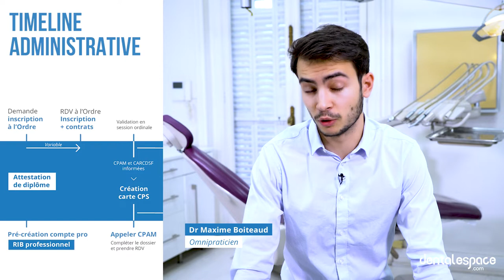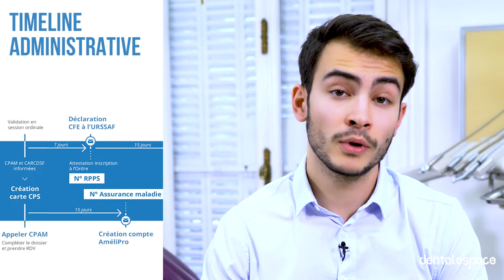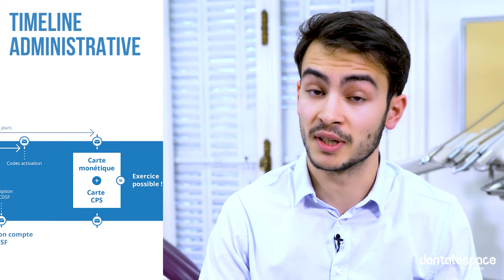Les démarches administratives pour commencer l'exercice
Administratif... rien qu'en entendant ce mot, ça vous donne des boutons 😅 ?
Pas de panique, Maxime Boiteaud est là !
Au travers de cette nouvelle vidéo, vous découvrirez simplement et très clairement toutes les étapes à suivre !
À voir et à revoir sans modération 🙃

📱 Suivez-nous !

Administrative paperwork... just hearing that word makes you break out in hives, right? 😅
Don't panic, Maxime Boiteaud is here!
Through this new video, you will simply and very clearly discover all the steps to follow!
Watch and re-watch without moderation 🙃